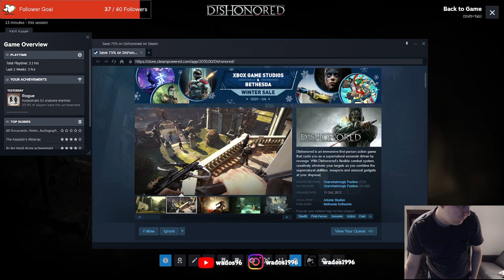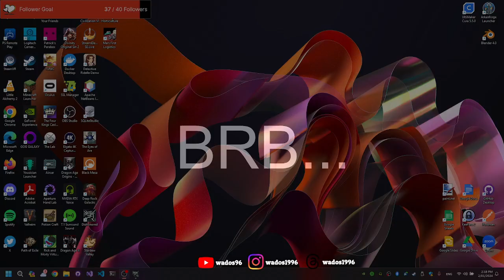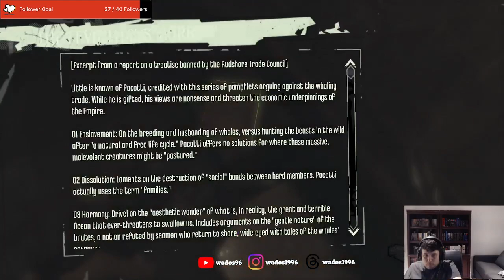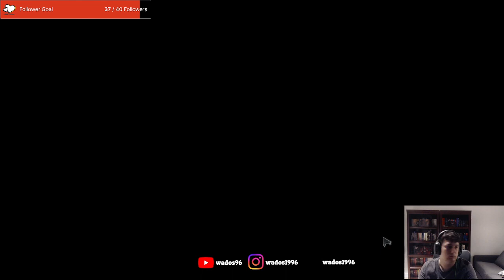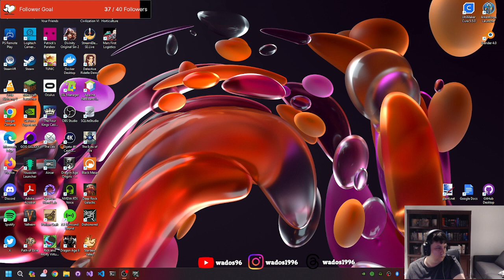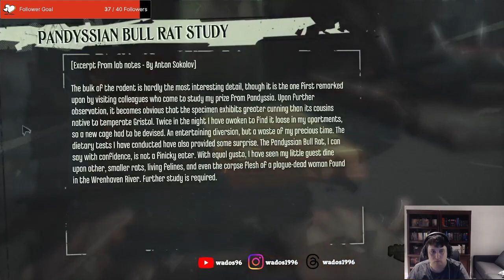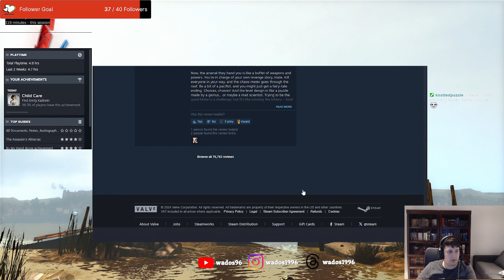This city is pretty depressing - Dishonored Stream 2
This stream I continue my journey through Dishonored, starting to get better with the abilities of Corvo. I go and find Emily and deal with her Captors.